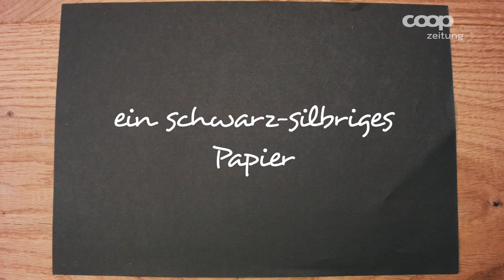Bastelidee fürs Wochenende - Schwalbe